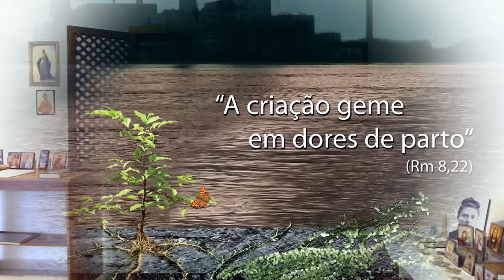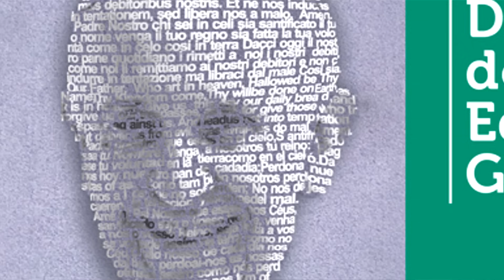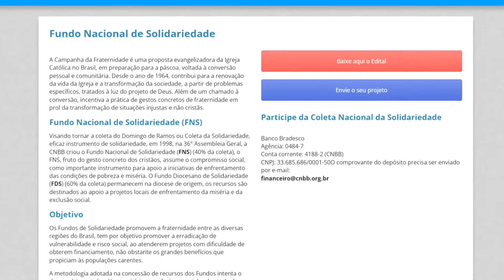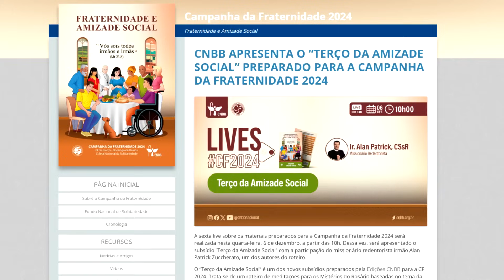RELATIVISMO na CAMPANHA DA FRATERNIDADE 2024 sobre AMIZADE SOCIAL'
A cada ano a influência da Campanha da Fraternidade se torna menor na Quaresma de inúmeras famílias brasileiras. Isso porque, com o acesso à informação facilitado pela internet e pelo trabalho de denúncia e explicação realizado por leigos nas mídias sociais, os fiéis não tem dificuldade em perceber que os objetivos da CF estão bem longe da oração, jejum e esmola tradicionalmente vividos na Quaresma.

Desde a sua origem, a Campanha da Fraternidade manifestou um caráter inequivocamente imanentista: nela, a religião não é vista como um caminho para nos prepararmos para a vida eterna num Paraíso transcendente, mas sim como um instrumento de transformação social para fazer desta terra um mundo melhor. E melhor seguindo critérios humanistas, relativistas e progressistas.

Nesse ano, a Campanha da Fraternidade decidiu abordar o tema da "Amizade social".

Lendo as narrativas da vida dos Santos, é difícil imaginar algum deles - São Francisco de Assis, por exemplo - substituindo as meditações sobre a Paixão de Cristo por reflexões a respeito da amizade social nesse período que antecede a semana mais Santa do ano...

A situação se torna ainda mais cômica com o "Terço da Amizade Social" da CF/2024, onde os mistérios da vida de Cristo são o pano de fundo para reflexões sobre a amizade social, um conceito ambíguo, cujas tentativas de definição se resumem a clichês como "É o amor nas relações sociais".

Mas, analisando mais a fundo a "amizade social" no texto base da CF, vemos que ela é um slogan que procura introduzir na vida quaresmal Católica uma série de ideias e objetivos francamente esquerdistas, num propósito genuinamente sacrílego, desviando uma das épocas mais Santas do ano litúrgico para objetivos mundanos e, pior, a serviço de ideologias anticristãs.

Confira minha análise dos trechos mais importantes do texto base da CF!

00:00 O (des)prestígio da Campanha da Fraternidade
01:23 O texto base da CF/24
03:58 "Amizade Social" e relativismo
07:01 Mais relativismo...
09:24 Esquerdismo escancarado.
11:44 Globalismo de Francisco
14:26 Igualitarismo radical.
17:06 Pontos práticos
20:35 "Missionários da comunhão intra-eclesial"
22:06 O Terço da amizade social

(Acesso ao grupo EXCLUSIVO de membros!)

Ou
Ajude o canal com uma doação!

Já pensou em um curso de TEOLOGIA para LEIGOS com orientação TRADICIONAL e um custo MUITO BARATO?
CONFIRA a FORMAÇÃO CONTINUADA do Prof. Henrique Sebastião. diretor do site 'O Fiel Católico' e tenha acesso a aulas, apostilas e grupos exclusivos para estudo!